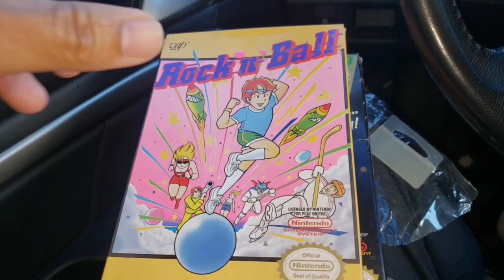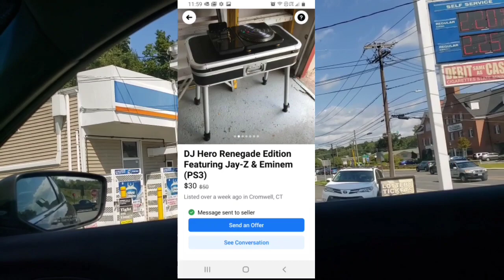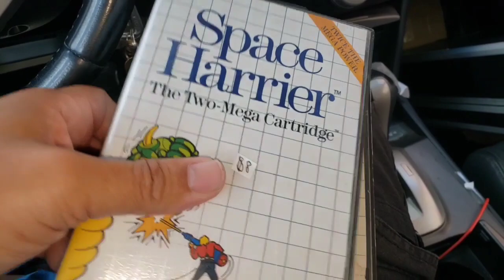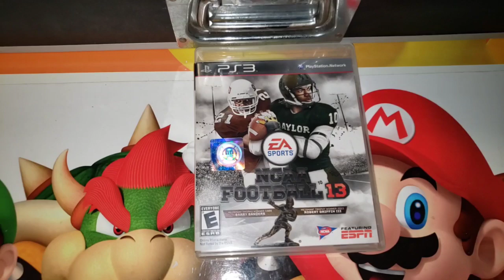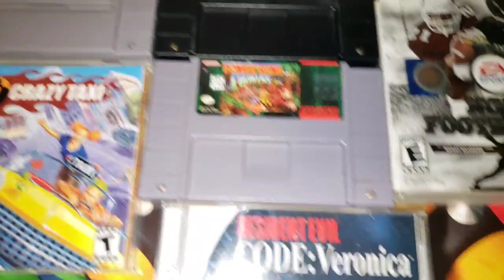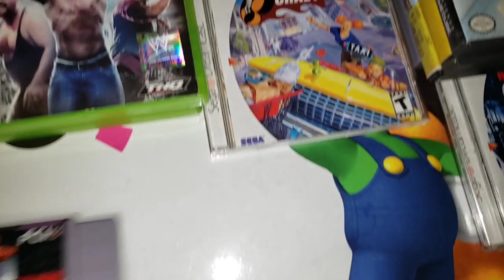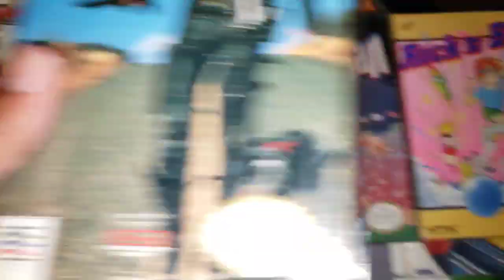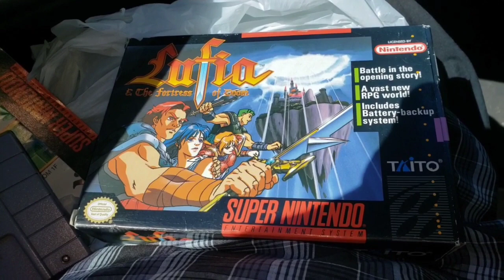GARAGE SALES AND SICK SCORES!!!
My weekly pick ups, including a very nice sega master system score, dreamcast,NES boxed games and another snes boxed game!